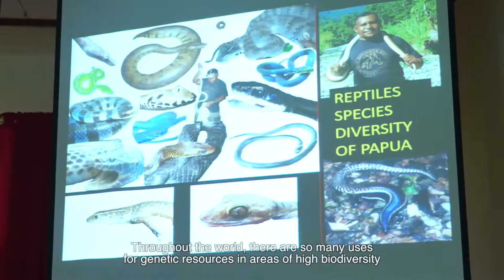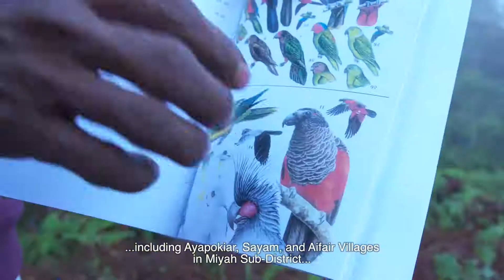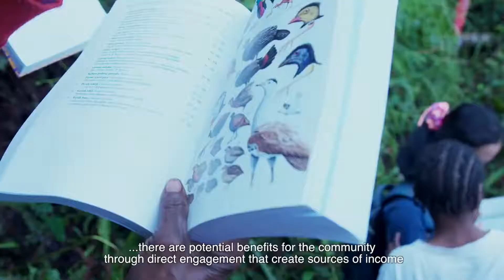Tambrauw - Biodiversity in Tambrauw - Keanekaragaman hayati di Tambrauw - Tambrauw Adventure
Biodiversity in Tambrauw - Keanekaragaman hayati di Tambrauw
Amazing Tambrauw - Tambrauw Adventure

MENJETU, MENJEDIK, MEMBEN SUKSNO
( Kami bersaudara, bersatu hati untuk membangun Kabupaten Tambrauw )